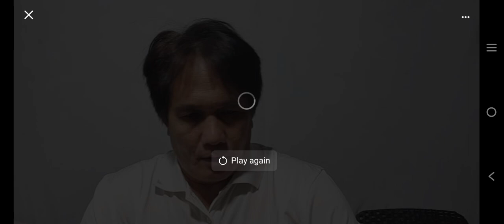Mga Tinig sa Ilang